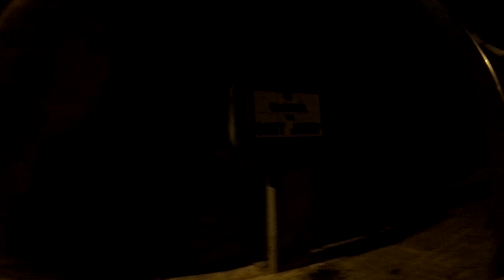Cuando activar + estreno Stratos 2